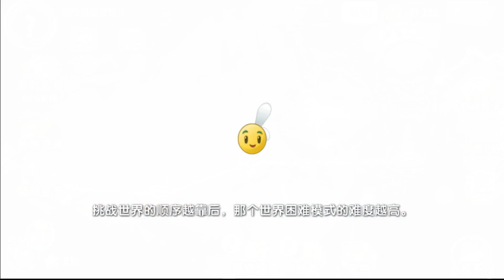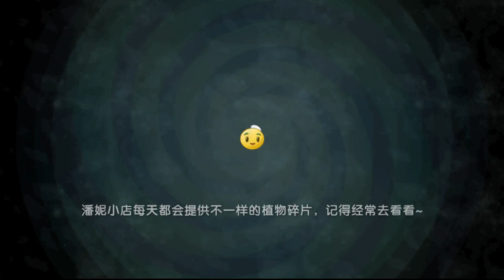PVZ 2 · Plants vs Zombies 2 Chinese Version · Ancient Egypt Boss Battle · Day 15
GameNomad is a gaming channel without any distractions.

I'm always happy to read your comments.